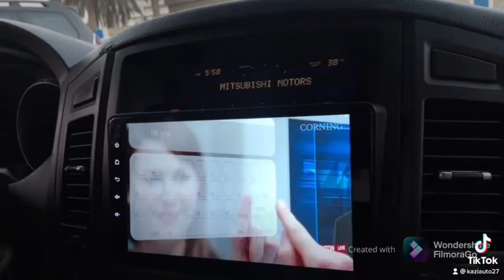Customer Review for MITSUBISHI PAJERO ANDROID SCREEN